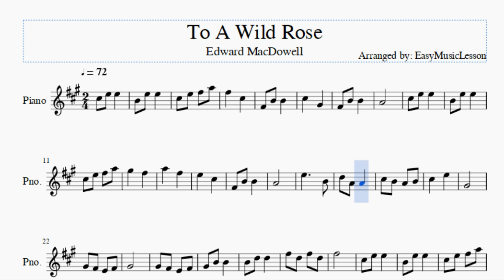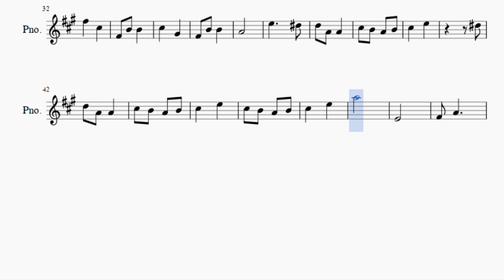Piano Sheet Music: How to play To A Wild Rose by Edward MacDowell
Here is a sheet music/tab video on the song To A Wild Rose by Edward MacDowell on the piano. A piano sheet music arrangement which is transposed to notes that are easily played by piano, for the song To A Wild Rose by Edward MacDowell.

EasyPianoLesson teaches you to play the your favorite instrument, through well-arranged sheet music so that you too can learn how to play To A Wild Rose by Edward MacDowell on the piano as fast as you can. A piano sheet music with backing tracks to help your play the song better.